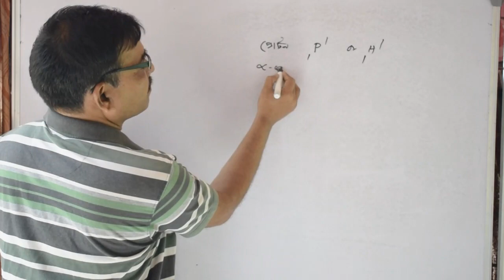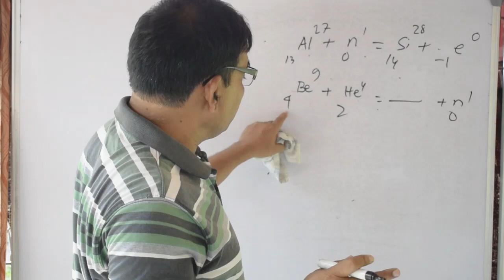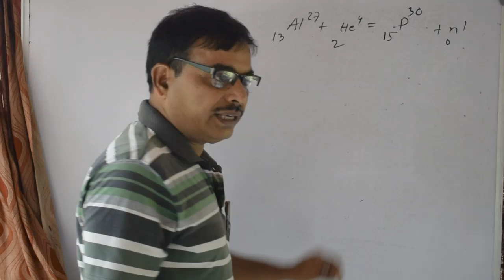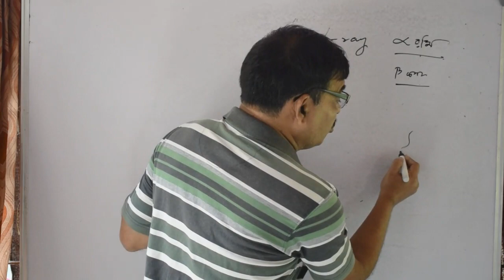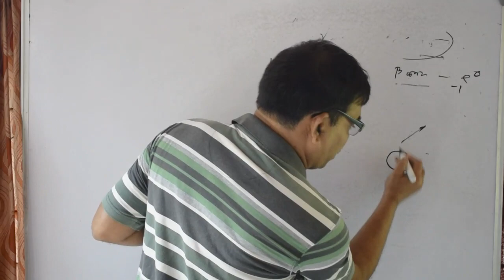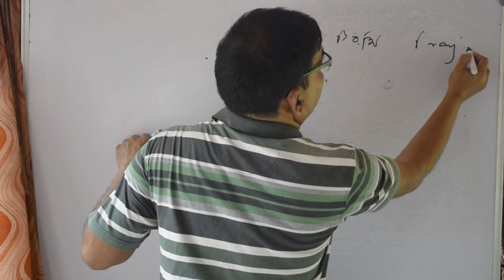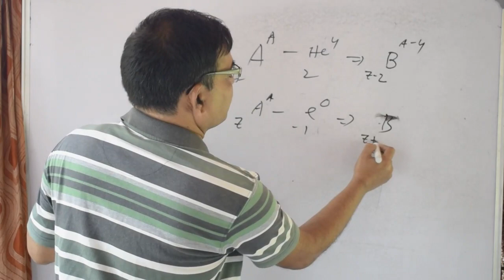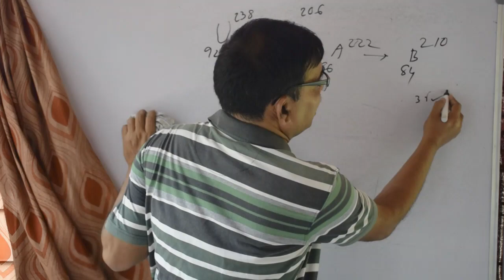Atomic Nucleus ||পারমাণবিক নিউক্লিয়াস||(Part 3)for XII, Unit 8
Atomic Nucleus (Part 3)for XII-[Bengali], Unit 8

Dear Students,

In this video , I have explained the Atomic Nucleus, Unit 8 of Class XII
In this Lecture I have covered  Binding Energy per nucleon and it's variation with mass number, Stability of a nucleus, Volume and density of a nucleus

Other parts of this Chapter will upload as soon as possible

Please write down the important notes and equations...